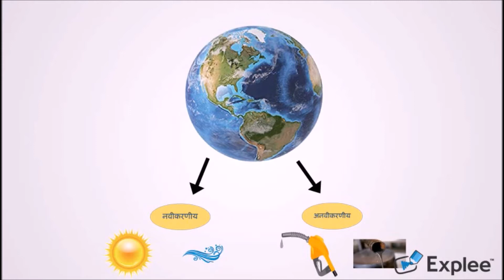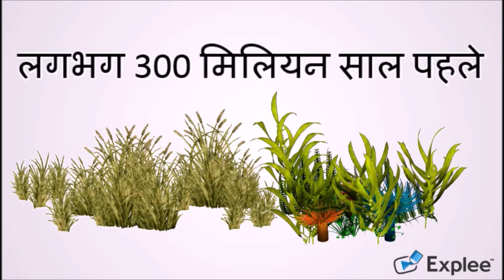Science | Carbonization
Carbonization is a process in which fuel is heated without air to leave solid porous carbon.